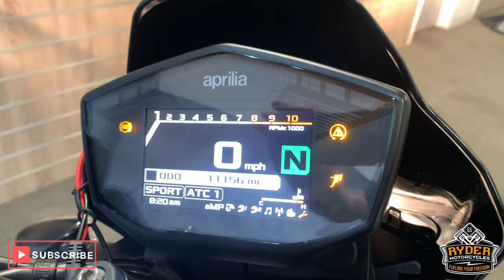2018 Aprilia Dorsoduro 900 - Used Bike Video Tour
We have this 2018 Aprilia Dorsoduro 900 in stock now. Come and view it for yourself in store or buy